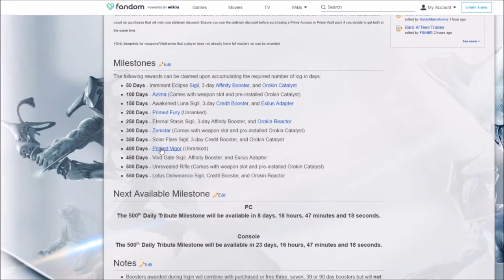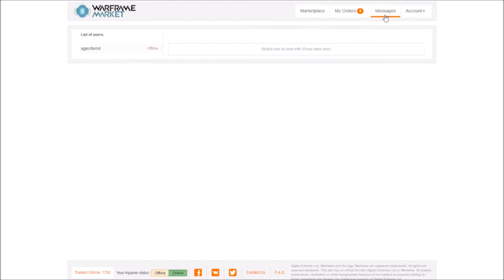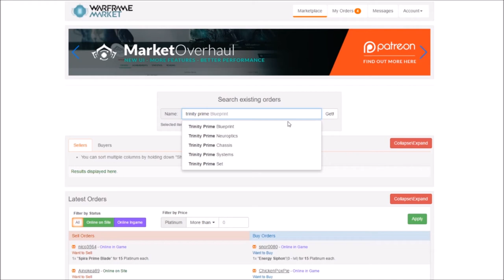Warframe - is it worth?